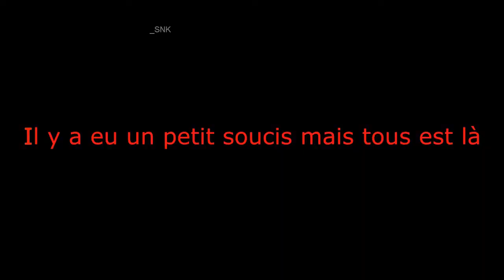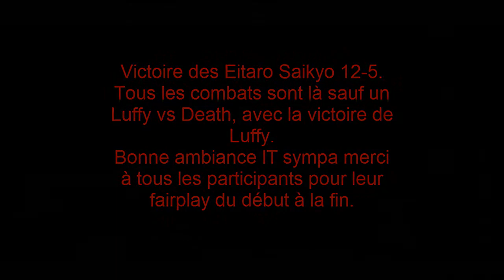InterTeam #5 : Storm Ni Kyôdai Vs Eitaro Saikyo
A un moment il y a eu un problème mon chargeur m'as lâcher donc j'ai dû filmer avec mon portable et comme en même temps j'essayais d'arranger le chargeur, mon équilibre était pas top donc voilà pourquoi sa bougeait. Excusez moi ^^'

Organisation de l'infini : 5 vs 4 première équipe arriver à 12 victoires.

Pour le Gameplay : pas de spam jutsu, pas de TSA bug, pas de permute rond, pas de TSA sauf pour ougi OU tricks, et pour les CD essayez de pas trop en faire et annuler rapidement si il y en a.